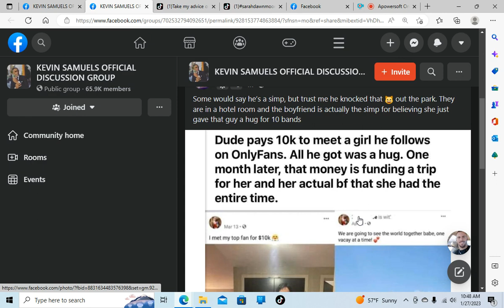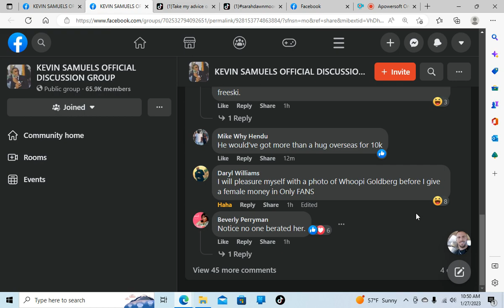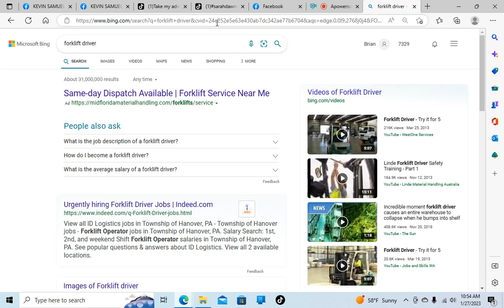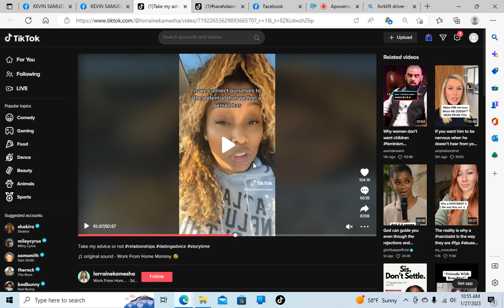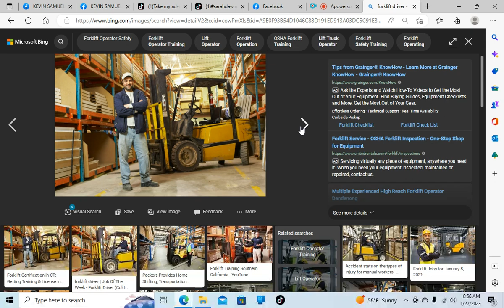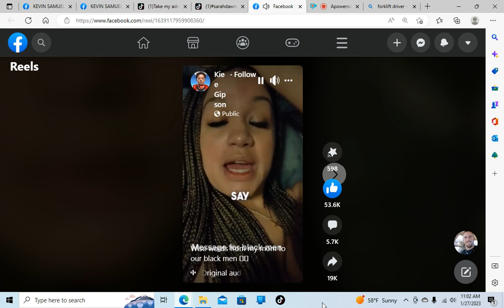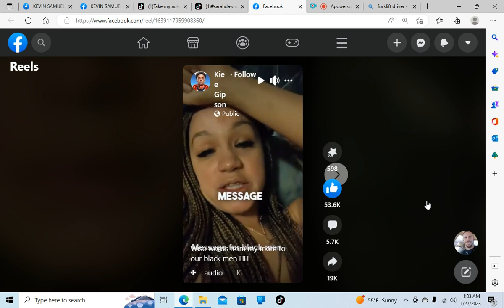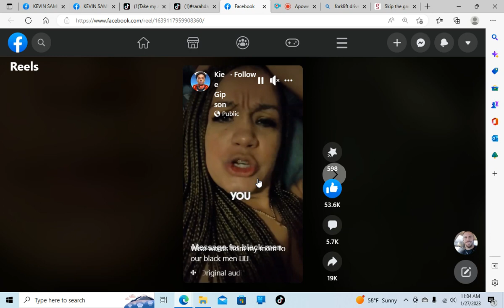Man pays OF model $10K for a hug (she then takes her man on a trip)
Men's self esteem is on the floor!  And women are swooping down like vultures.

next video:
"pay for me and my girlfriends!"